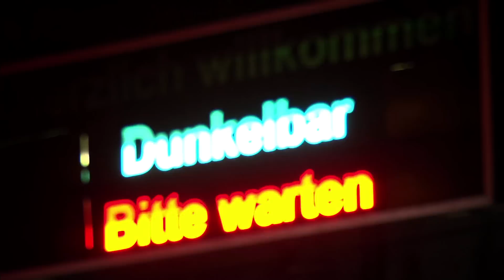🎭 Wiesbaden Movie - Culture / Landeshauptstadt Wiesbaden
⚜ Culture in Wiesbaden: This heading introduces a variety of well-known festivals for lovers of opera and plays, theatre, music, literature and film. At the same time, cabaret and alternative art don't get forgotten either. The film "Wiesbaden -- Kaleidoscope of a city" gives you a good insight into the diversity of the regional capital of Hessen.